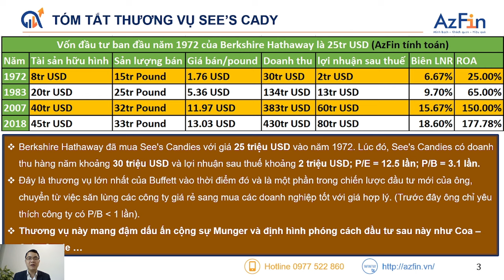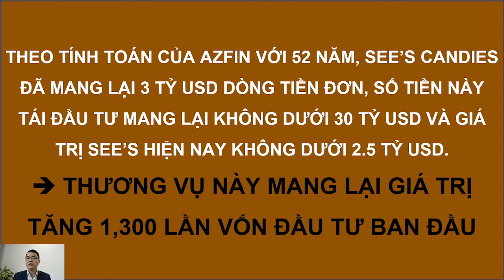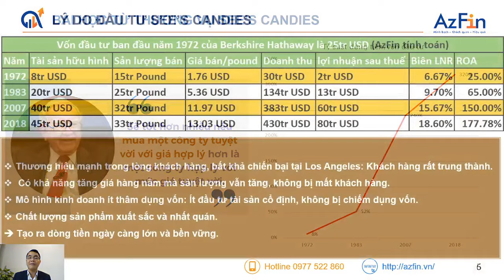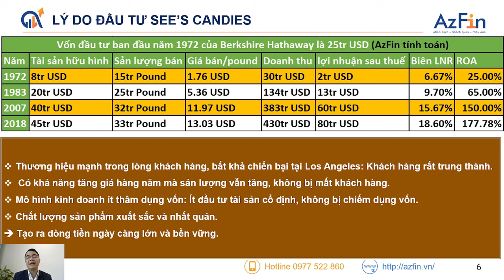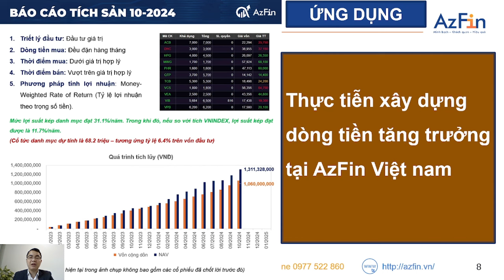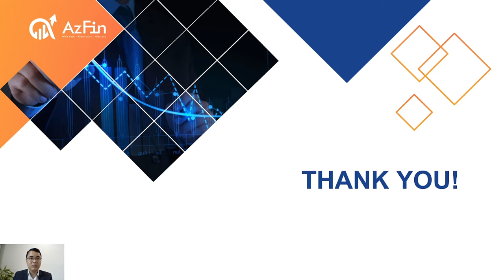SỐ 02: BÍ MẬT ĐẰNG SAU THƯƠNG VỤ TĂNG HƠN 1000 LẦN SEE’CANDIES - XÂY DỰNG NGUỒN THU NHẬP THỤ ĐỘNG.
"Series video " Xây dựng nguồn thu nhập thụ động từ cổ phiếu" của AzFin là hành trình đồng hành cùng mọi người tìm hiểu về thế giới đầu tư. Từ những kiến thức cơ bản đến những chiến lược đầu tư chuyên sâu, AzFin sẽ giúp bạn tự tin xây dựng nguồn thu nhập thụ động bền vững từ cổ phiếu.

AzFin mong rằng chuỗi seri này sẽ giúp ích cho anh chị NĐT có thêm nhiều kiến thức trong quá trình đầu tư xây dựng nguồn thu nhập thụ động của bản thân.

👉Tham gia khóa học Thu Nhập Thụ Động Sống Khỏe Khi Về Hưu tại đây